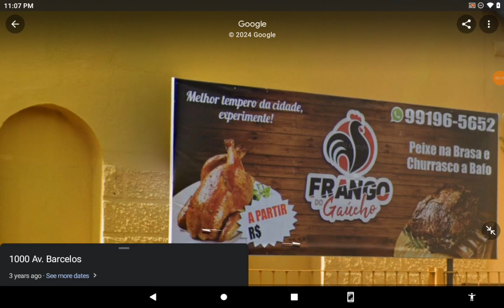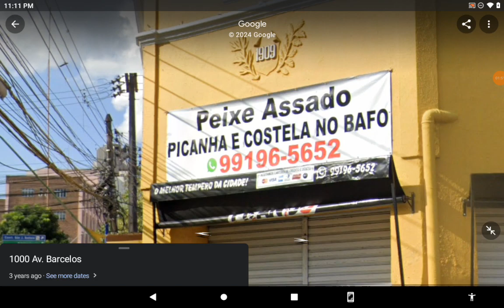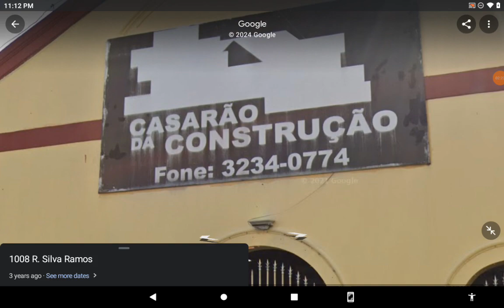weird Brasil stores pt 1